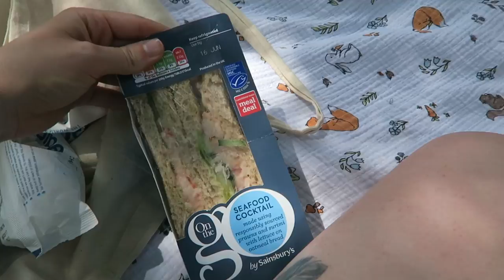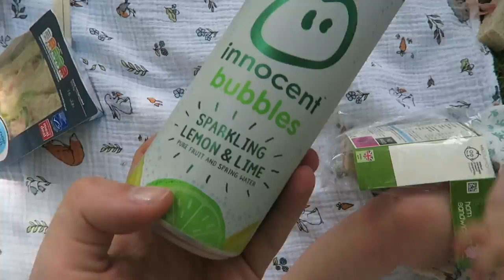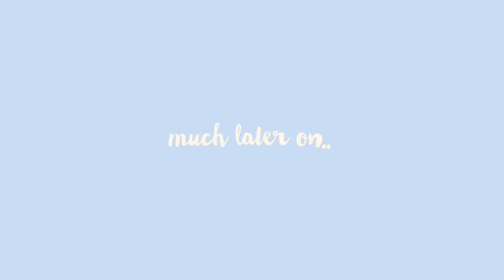COOL DUDE | VLUNE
↠ WEARING
Dress: ASOS ↠
Top: Monki ↠
Boots: Topshop ↠
Delilah's Sunglasses: Monsoon ↠

bkr Glass Water Bottle ↠
Topshop Floral Dress ↠